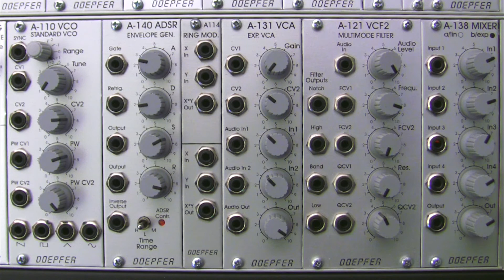Doepfer A121 Multimode Filter Basics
A brief look at the Doepfer A121 Multimode Filter. Basic Features and functions are discussed. Audio demonstrations in the next video in the series. Sound and Video by Raul Pena.